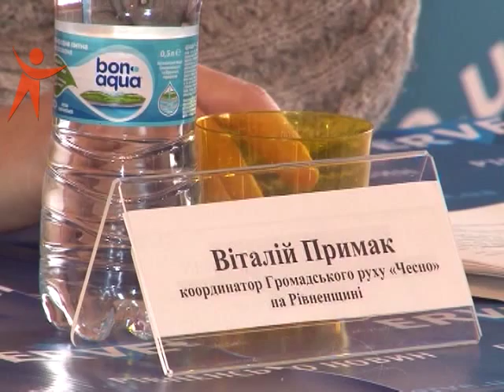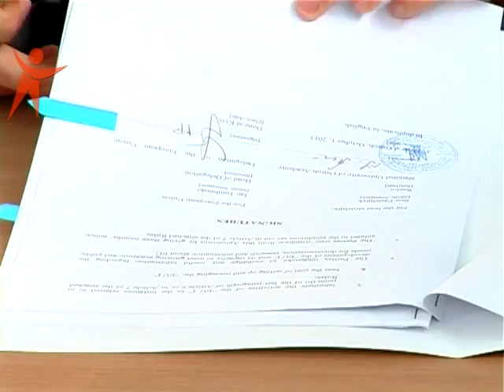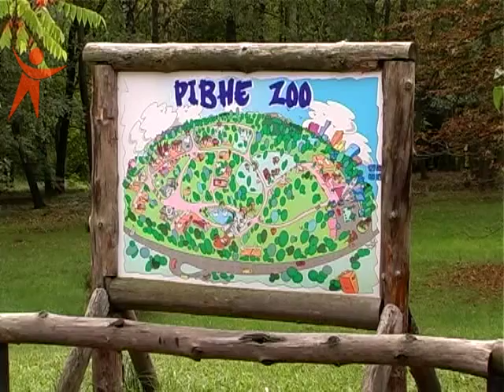News Sfera 151002